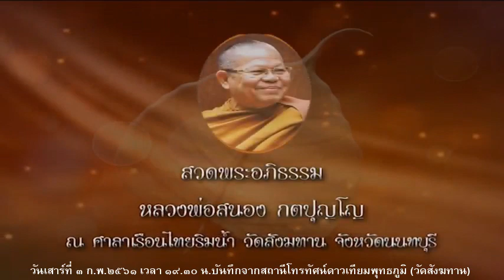วันเสาร์ที่ ๓ ก.พ.๒๕๖๑ เวลา ๑๙.๓๐น.พระมหาเมธิน ธัมมวีโร ที่พักสงฆ์ศาลาธรรม